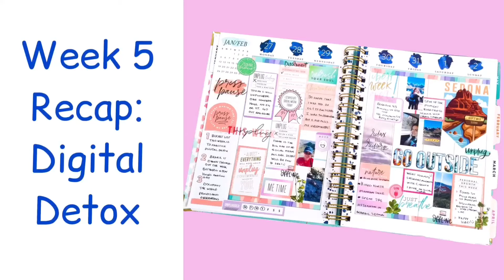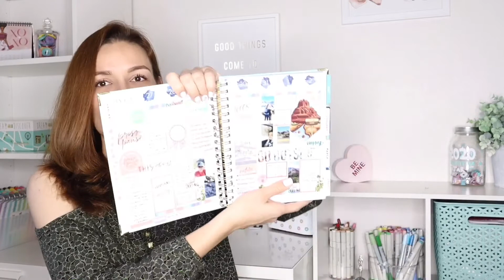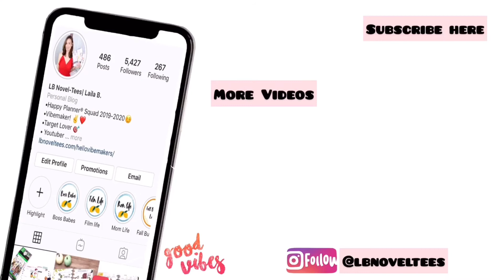WEEK 5 RECAP | VIBEMAKER BUCKET LIST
Hey Vibemakers!

Time to recap week 5 in my vibemakerbucketlist planner!⁣
Last week I decided to take the plunge and do a whole week of practicing digital detox. I went from a few hours to a full day off of social media and did I learn a lot from it!⁣
I accomplished so much during the week and checked off several items on my master list. I even took an impromptu road trip with my family to Sedona.⁣
It was a really amazing week where I discovered the balance between personal life and my work here on LB Novel-Tees. ⁣
P.S. I really love this Sedona sticker I purchased for my Twin Loop. I got the idea from @stephanie_fleming when she collected stickers on a recent cabin trip she took. It is a fun idea to memory keep!⁣

*As an official Happy Planner Squad Member, I receive select product samples to review and use at no cost.

⁣ Let’s connect!

Musician: @iksonofficial